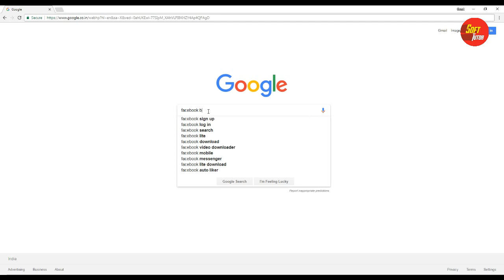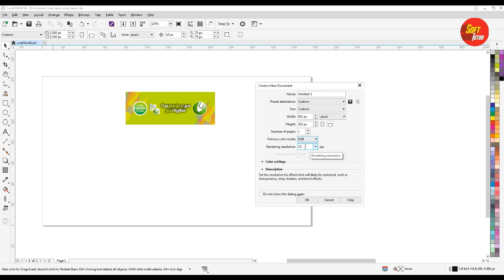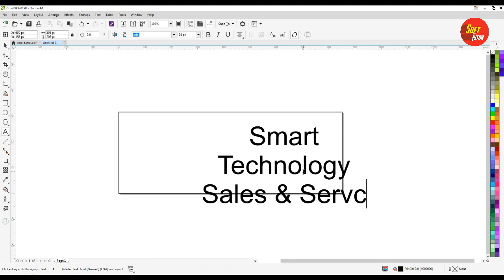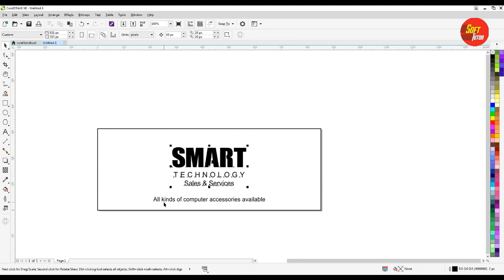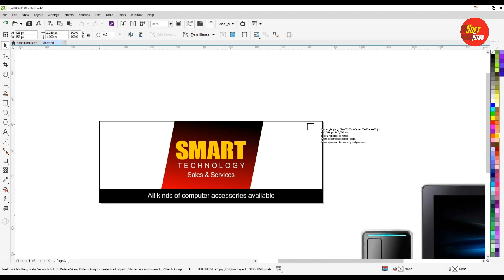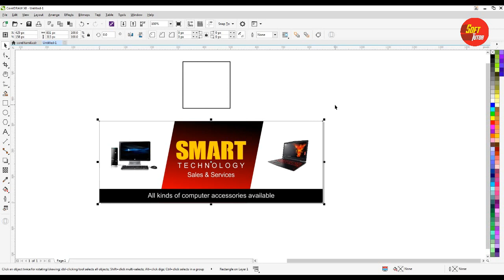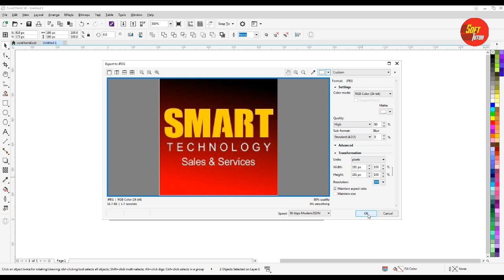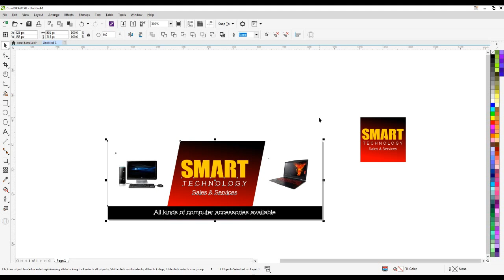How to create facebook cover banner - Corel Draw in Tamil Tutorial / Soff Tutor